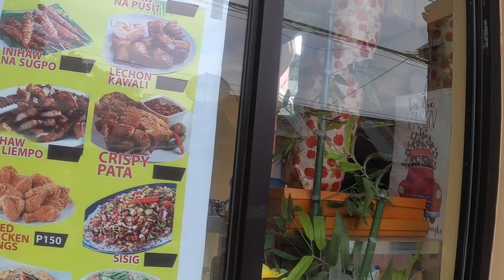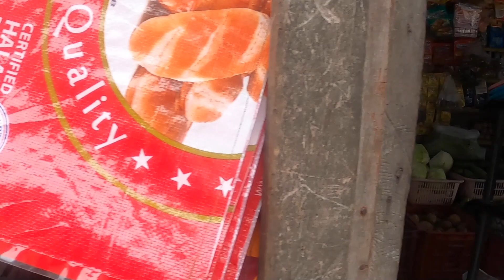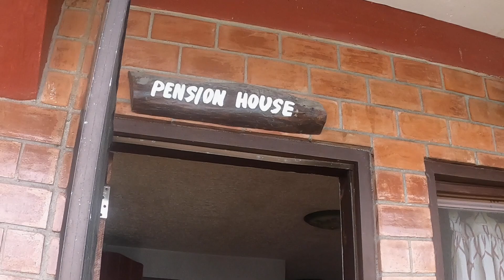My Walk Through A Beautiful Place Of Puerto Galera Philippines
so today we did two dives the experience is so amazing i would love to do more clefs on it the problem is i can't use my go pro for some reason i broke the power switch on it but hopefully tomorrow i can avail to fixed it but also today i'm avail to walk at the beautiful place of puerto galera this place is pretty stay tone for more adventure to come stay safe everyone